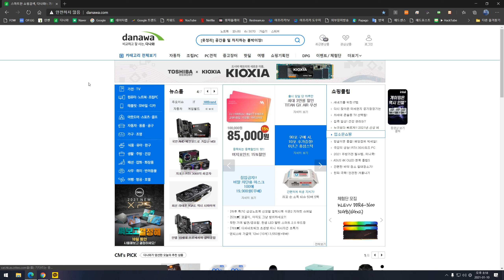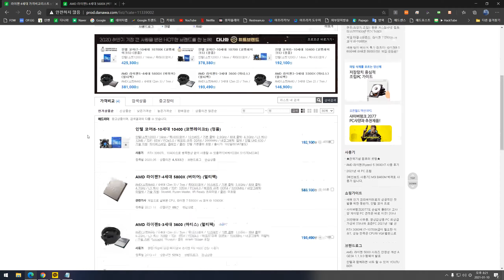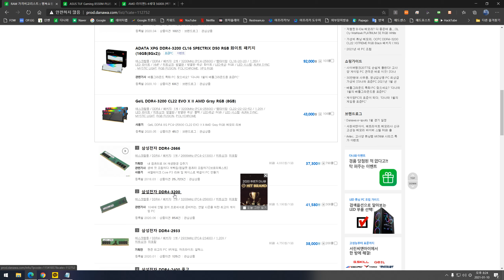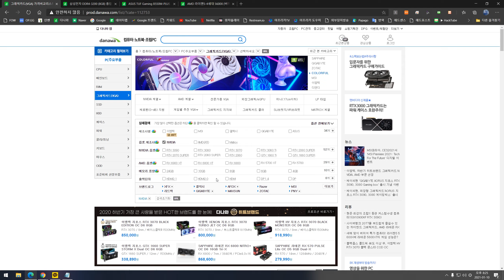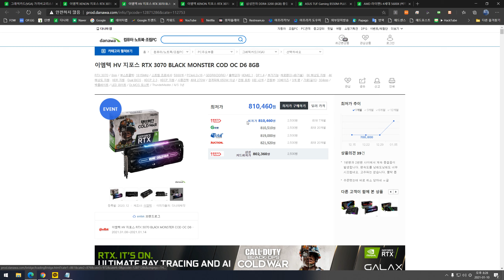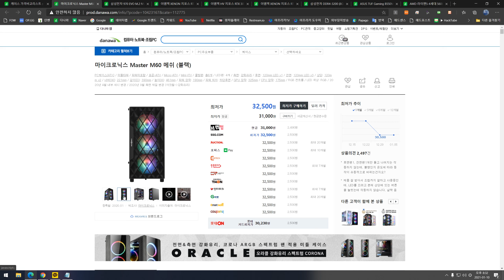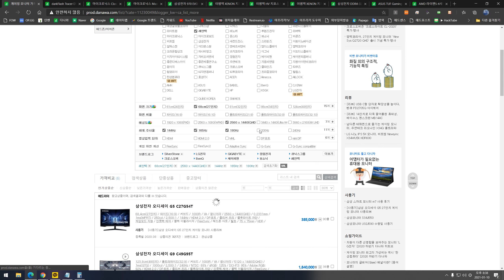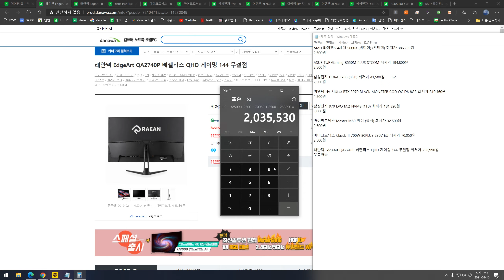2021년 1월 200만원 컴퓨터 견적 모니터포함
※ 견적은 100% 제 주관입니다. 불편하면 082.